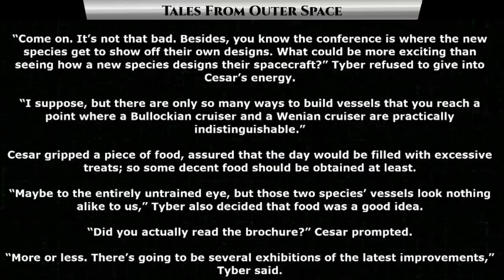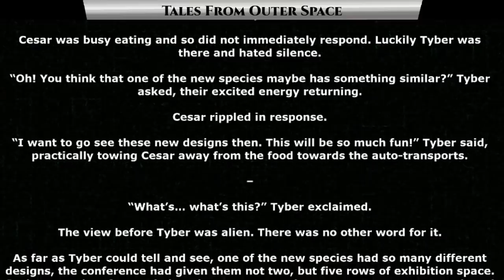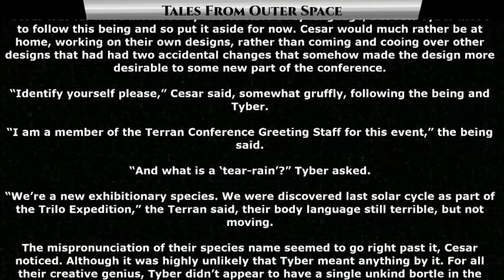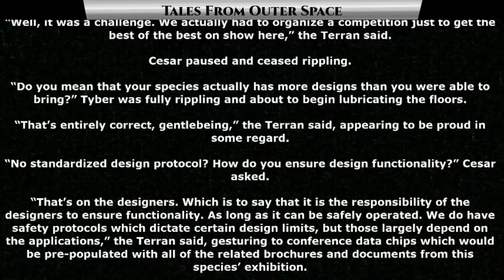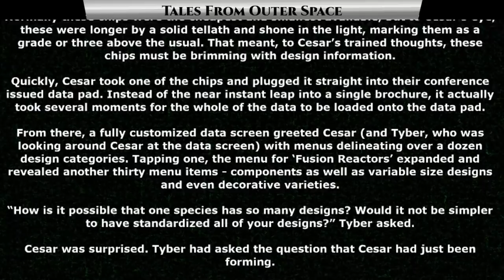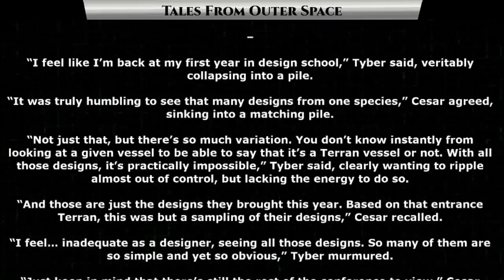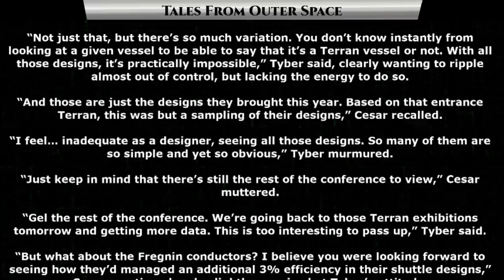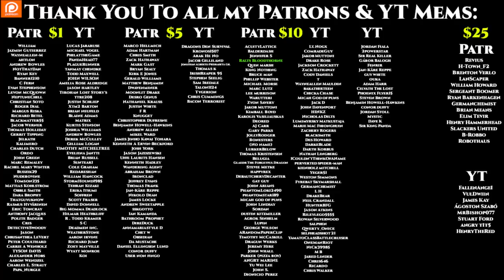Reddit Stories - Terran Design Principles by arclightmagus | HFY | Humans Are Space Orcs 1298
{TimeStamps}
00:00 Intro
00:23 Terran Design Principles by arclightmagus

Thank you to Tier 4 and 5 Patreons and Channel Members:
Revius
H-Town_F2
Brenton Verlo
LanScaper
William Howard
Sergeant Boomer
John Shafer
DoomSnek
Brian Means
Elim Tevir
Henry Hammerhead
Slackers United
B-Robbo
Robothaus

FallenAngeI
VulDwiin
James Kay
Ágoston Szabó
MrBishop077
Stuart Ford
angry t1t5
HenryTheRed

Ilithia
Barky
Tryagain95
Feudic Jarl
meridian117
Bob The Dragon
Cam Maxwell
Casper Arnholtz
Astraya the Dreamer
jordan Buxbaum
ANGRY MARINE
Albardin Guster